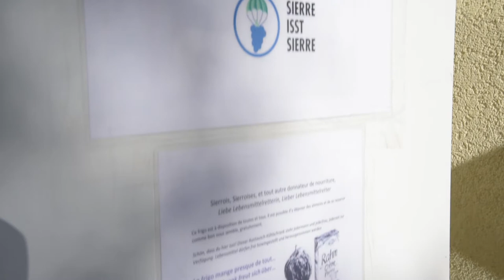Sierre isst Sierre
Depuis le vendredi 15 septembre 2017, un frigo collectif, dans lequel chacun peut déposer ou se servir d’aliments arrivant à échéance, est à disposition devant le bâtiment de la HES-SO à Sierre. C’est un petit geste pour lutter contre le gaspillage alimentaire, qui contribue, à son échelle, à la protection de l’environnement.